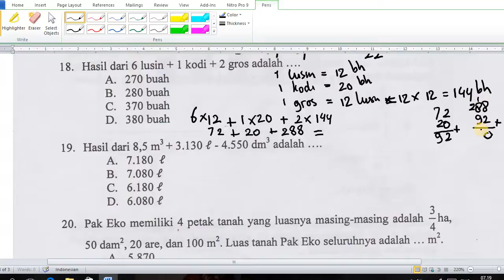Mat 18 Konversi lusin kodi gross